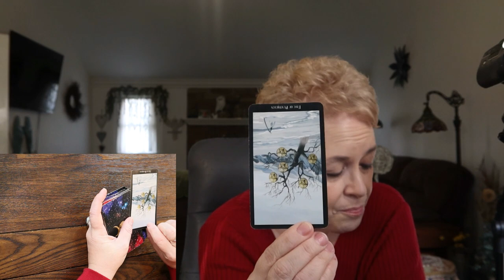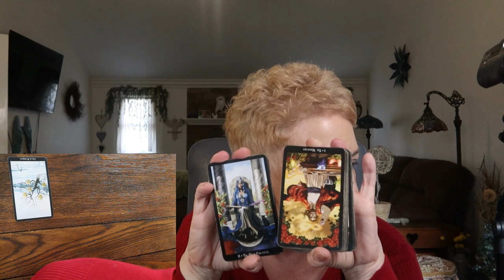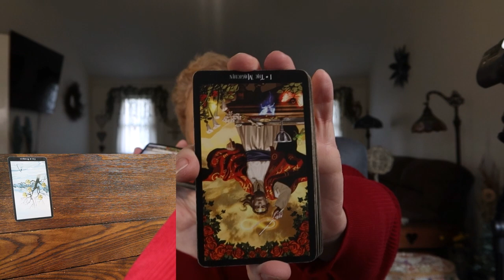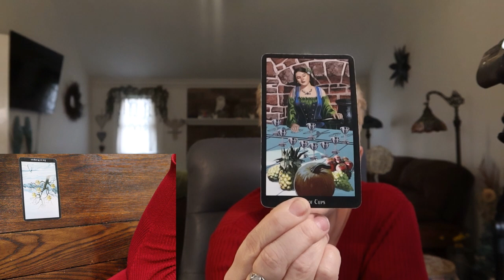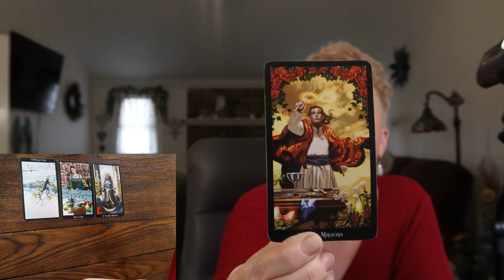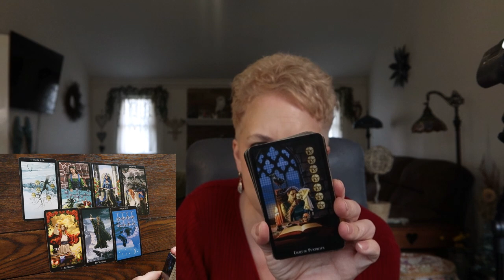The Daily Vibe ~ Finally Taking Action, Seizing the Missed/Ignored Opportunity...Daily Tarot Reading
The Video I mentioned at the beginning from the Real Housewives of Tarot can be found via this